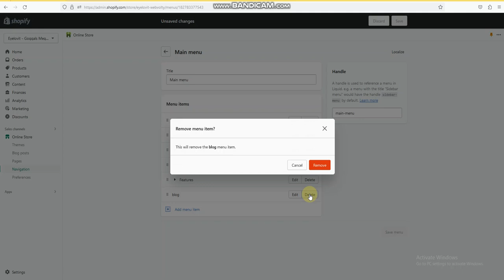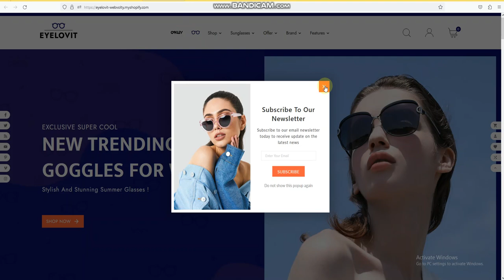How to Manage Shopify Mega menu Eyelovit Goggals Mega Super Store Theme